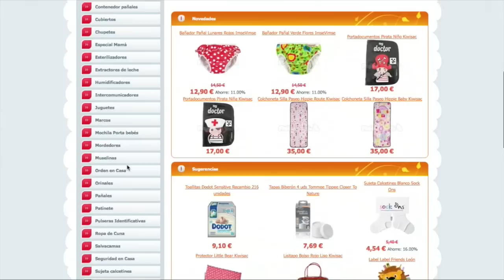SOBRE MI - María Heralta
¡¡Hola!! Soy María Heralta, la mamá que está detrás de Pañales y +. En este vídeo puedes conocerme un poquito más.